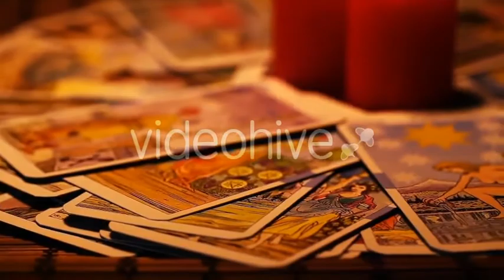Glitch Transition Pack | Motion Graphics - Envato elements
Attributes Length - 0:04, Resolution - 3840 x 2160, File Size - 131MB, Frame Rate - 29.97 fps, Alpha Channel - No, Looped - No

 bad tv,damage,distortion,error,glitch,glitch transition,haunted,horror,light,noise,overlay,signal,tapes,transitions,vhs